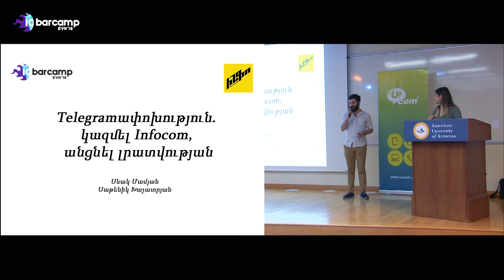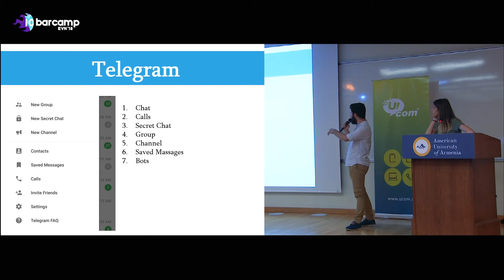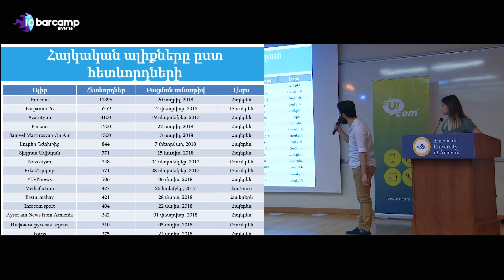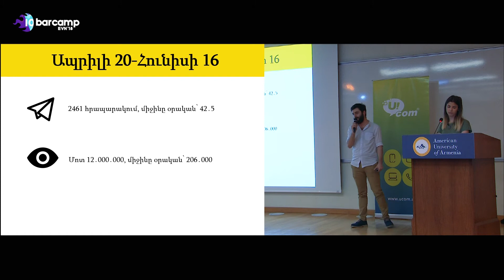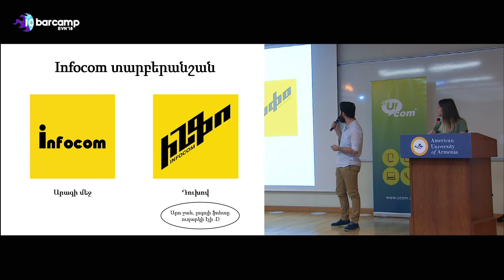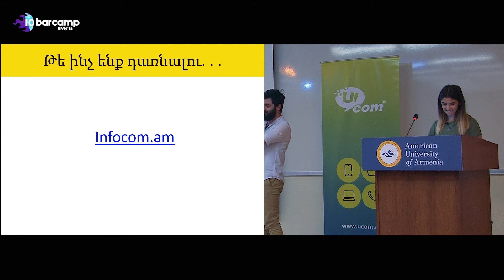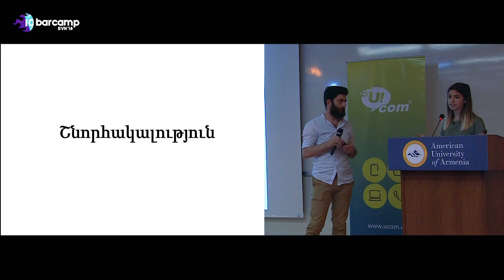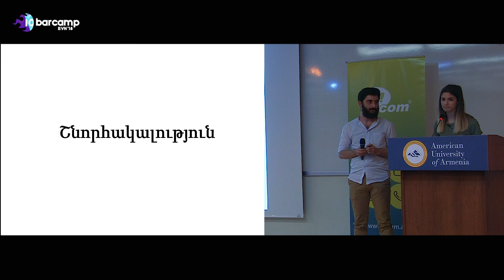Telegramափոխություն. կազմել Infocom, անցնել լրատվության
Սևակ Մամյան, Սաթենիկ Խաչատրյան

16:00 - 16:30